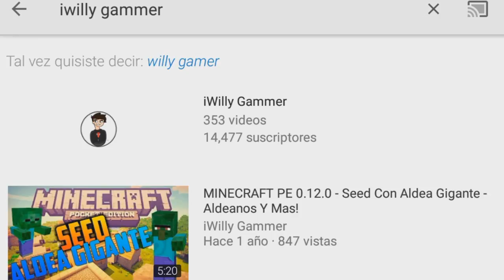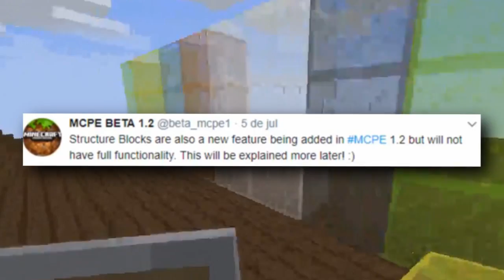ACTUALIZACIÓN NUEVA DE MINECRAFT PE 1.2 TENDRÁ BLOQUES DE ESTRUCTURA!! EXCLUSIVOS PARA WINDOWS 10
☛ ¡Abrir Descripción! ☚

En este vídeo les explico una de las nuevas características que traerá la nueva actualización de Minecraft Pocket Edition 1.2 Oficial, ya que como nosotros sabemos esta versión es una de las cuales mas se espera con ansias por todas las nuevas características que traerá esta misma! ¡TODA LA INFORMACIÓN EN EL VÍDEO!